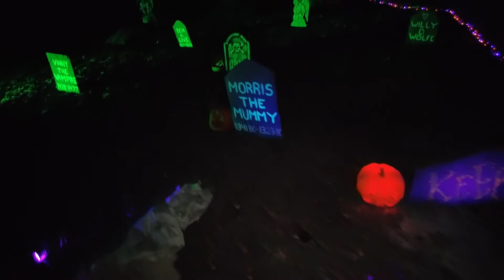Halloween 2022 Recap | Ziniqua Saunders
Here's a quick little recap of our Halloween! Brendan went as Iron Man, Braedan went as Captain America, and Samariah was a Zombie Cheerleader!

For those who are interested Samariah is 5 years old, Brendan is 4 years old, and Braedan is 16 months old.

The boys and Samariah all enjoyed their Halloween. Bren especially enjoyed running in the rain as our Halloween Night came to end.

Hi! I'm Ziniqua (Pronounced ZY-nee-kwah), Zi for short! I made this channel for fun, let see where it goes! Subscribe so you will be able to get a glimpse of my life, as I partake in various challenges, pranks, all while showing you some of my everyday life through vlogging, routines and more!

Oh! I am also a small black business owner, slowly expanding while making personalized items, made Uniquely for my customers!